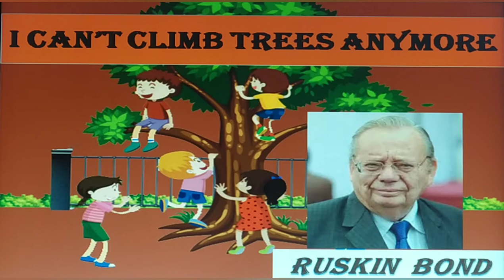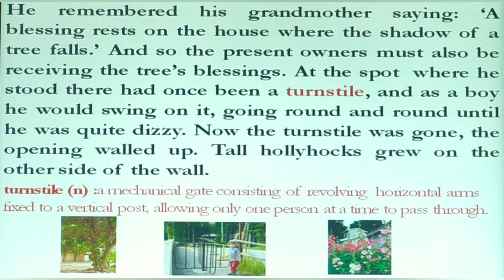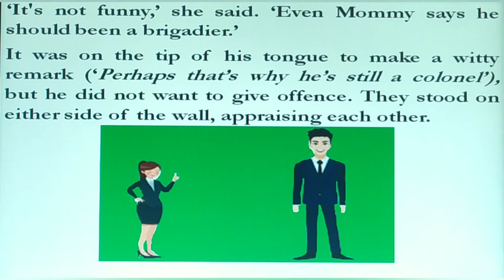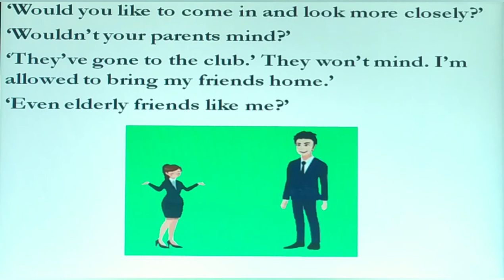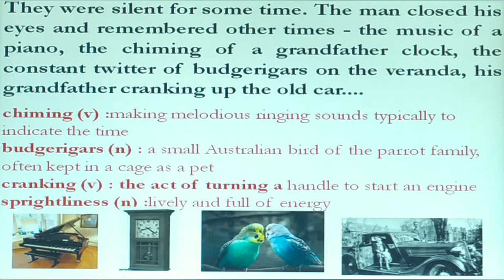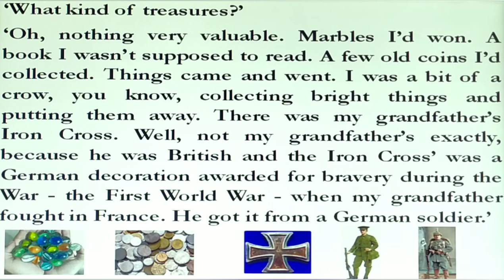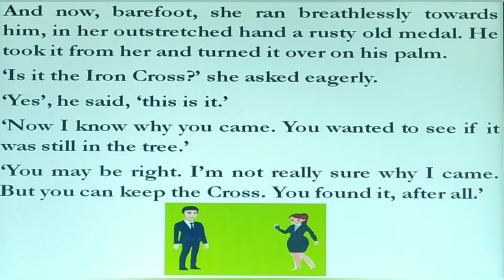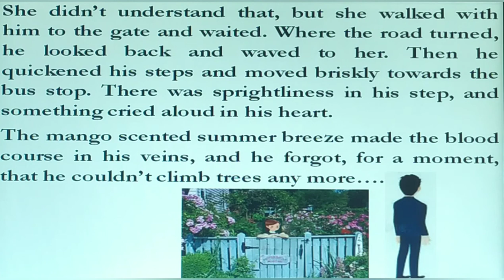9th English / Prose-2 / I Can't Climb Trees Anymore - Ruskin Bond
I can't climb trees anymore / Translation in Tamil